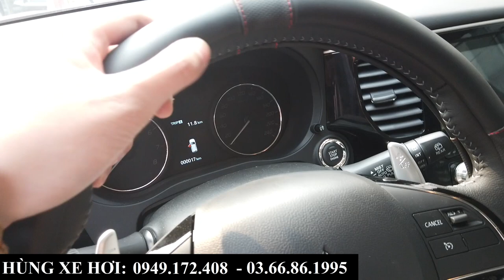Mitsubishi Outlander Bản Tiêu Chuẩn 825 Triệu Màu Đỏ Lên Full Đồ | Giá Xe Lăn Bánh Tại Bắc Ninh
+ Hotline Tư Vấn: 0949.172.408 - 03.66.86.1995